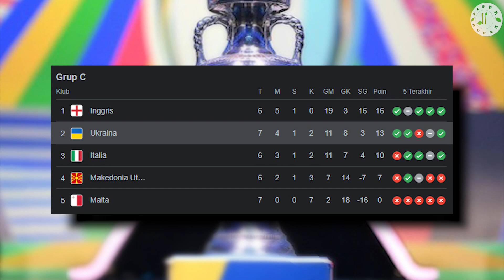SEPEKTAKULER!!! Gol Perdana Mudryk di Timnas Ukraina, Menggiring Sendiri Shoting Jarak Jauh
Bintang muda Chelsea Mykhailo Mudryk tampil gemilang bersama negaranya Ukraina saat melawan Timnas Malta di ajang Kualifikasi Euro 2024, Rabu 18 Oktober 2023. Timnas Ukraina menang atas timnas Malta dengan skor 3-1.